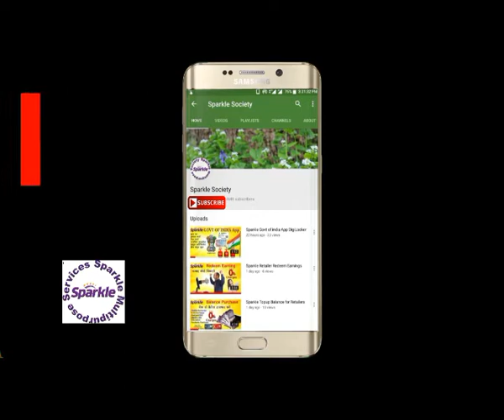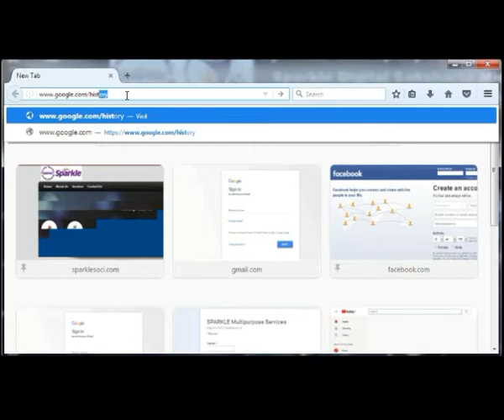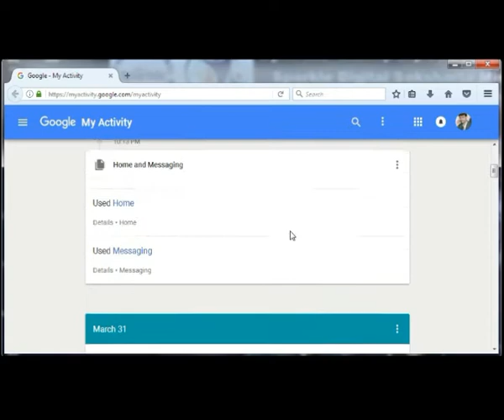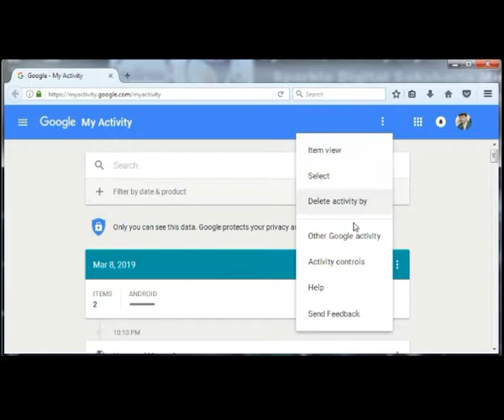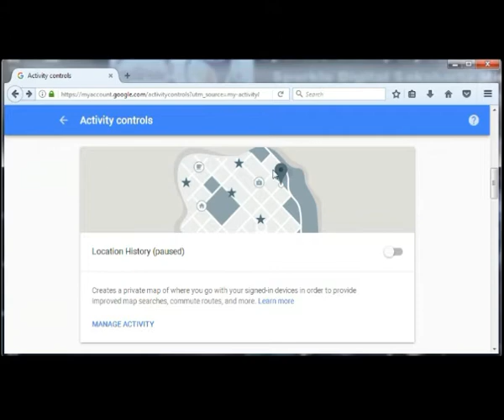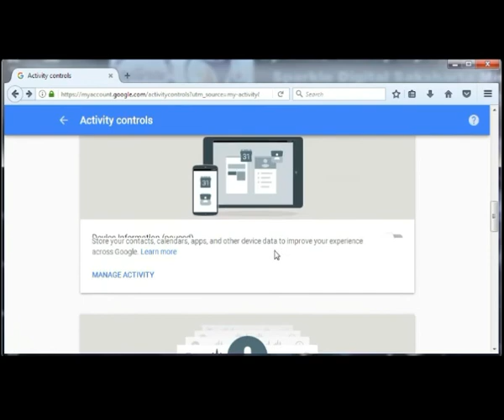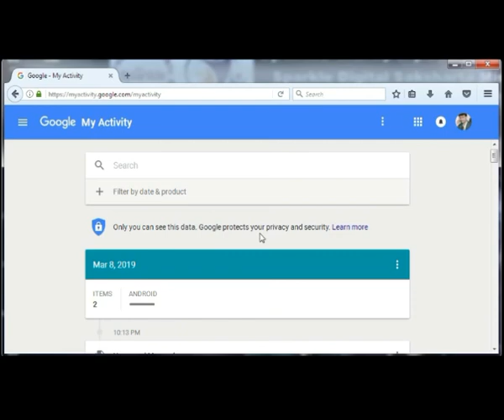Sparkle Google Be safe || Google sab janta hai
Google is daily used in
Google search engine
Google Youtube
Google map
Google Mail

How to be safe in this video i have explained how to be safe on google without sharing our personal data to google servers.

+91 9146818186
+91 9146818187